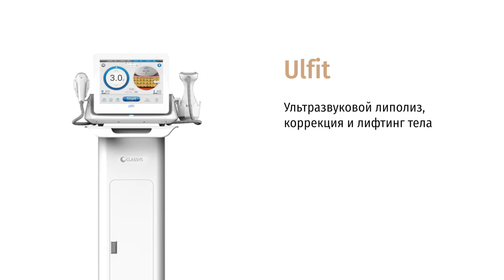Как похудеть в ногах. Как быстро убрать жир с живота и боков без липосакции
Ждем вас по адресу:

🚇 Белорусская
ул. 2-ая Брестская, д. 31
🚇 Фрунзенская
3-я Фрунзенская, д. 9

В этом видео вы узнаете как можно бороться с лишними объемами тела и быстро похудеть в ногах, в коленной области.

ULFIT – это процедура уменьшения жировых отложений в результате разрушения мембран жировых клеток при воздействии высокоинтенсивного сфокусированного ультразвука HIFU.
После процедуры Ульфит происходит уменьшение объема жировой ткани, улучшение качества кожи в зоне воздействия.
Эффект от процедуры Ульфит моментальный и нарастает в течение нескольких месяцев.